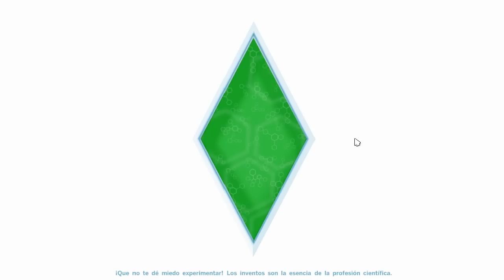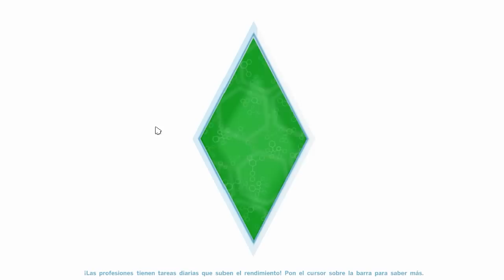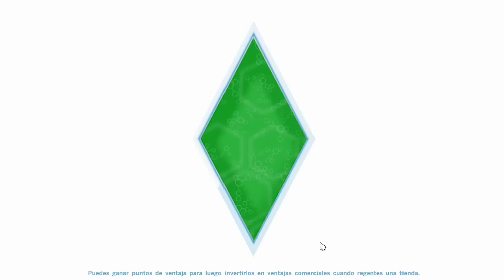Los Sims 4 ¡A Trabajar! - Parte 6 | ¡DETENIENDO CRIMINALES! | Gameplay en español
► ¡Hola, me llamo Dave y jugaremos a Los Sims 4! Si te gusta el video, por favor, regálame un like y comenta. Te agradecería que me apoyaras a seguir.

- - - - - - INFORMACIÓN EXTRA - - - - - - - - -

Para grabar uso Action!, y para editar uso Sony Vegas.
Gameplay oficial en español de Los Sims 4 A Trabajar (TS4-AT1)